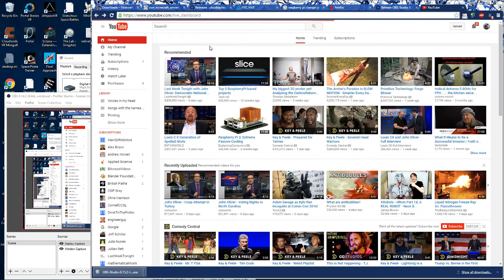Rob Russell Live Stream